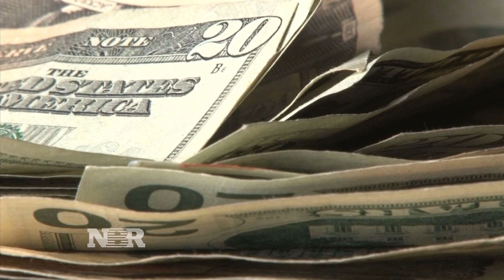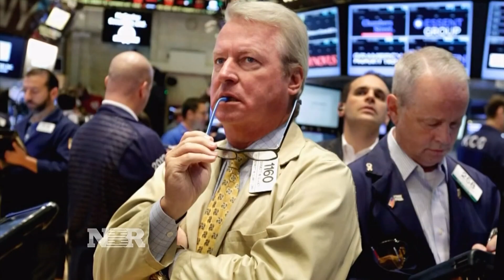How Low Can Oil Go?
The increase tensions between the U.S. and China is affecting oil prices. Brian Sullivan reports on the market’s concerns regarding how low can oil prices go.